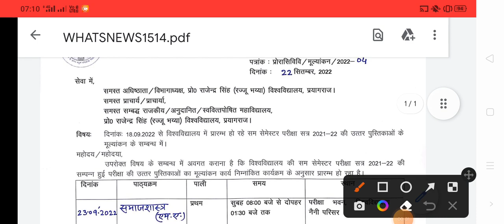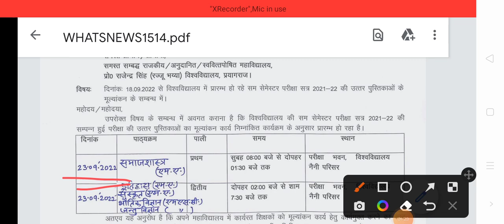Rajju bhaiya University Latest news 🔥 📰